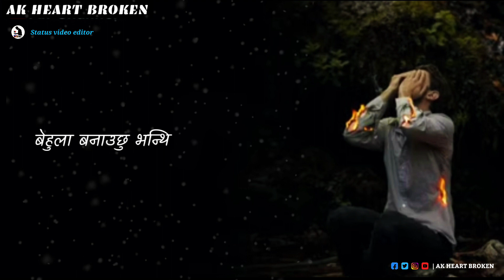🥀 Bahula banayera gai 💔| nepali whatsapp status 😢| heart broken status 🥺| AK Heart Broken 💔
❣️ एस्तै एस्तै मन छुने, रोमान्टिक, लव गित सुन्न को लागि यो च्यानल लाइ ❣️

🔴 सस्क्राइब गर्नुहोस् |🔴
🔵सक्दो सेयर गर्नुहोस् |🔵
🟣लाइक एन्ड कमेन्ट गर्नुहोस् |🟣

ORIGINAL SONG : Bahula Banayera Gai
                                ( बहुला बनाएर गइ )